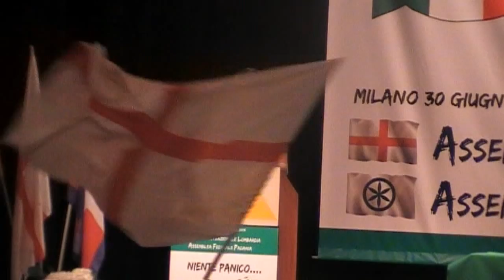Intervento di Marco Pinti all'Assemblea Federale MGP del 30/06/13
Marco Pinti,  Segretario Lega Nord della provincia di Varese